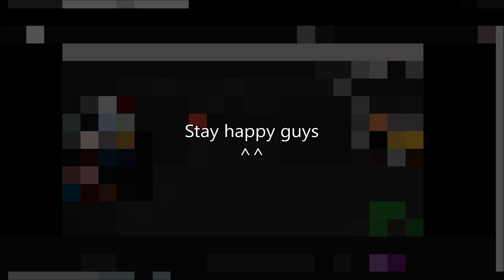LAN PLAYER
= valorant

Res: 4:3 - 1440x1080 stretched

Sens: 800dpi, 0.37 ingame, 1000hz

-Song(s)

Nujabes - luv (sic) pt.3

-Artist(s)

This song is used for entertainment purpses only. All credits for the song goes to the artist(s)/label.